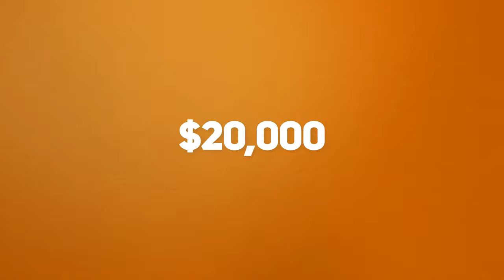Jan 2019 Offer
LSKS Construction & Development